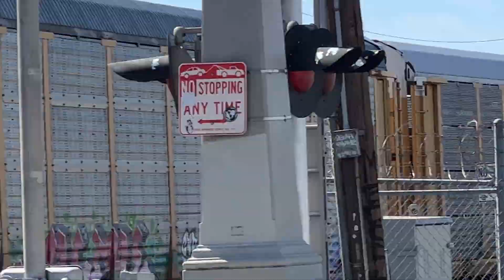UP Manifest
Union Pacific Manifest. At Main and Los Angeles River. On mainline one.